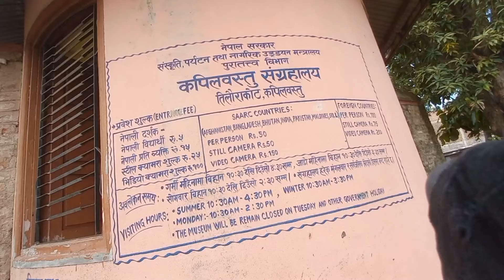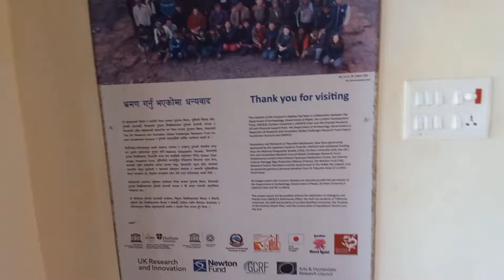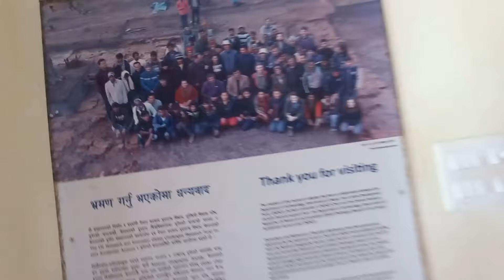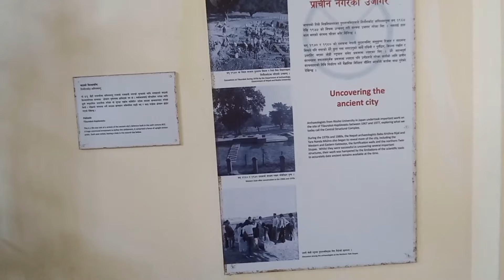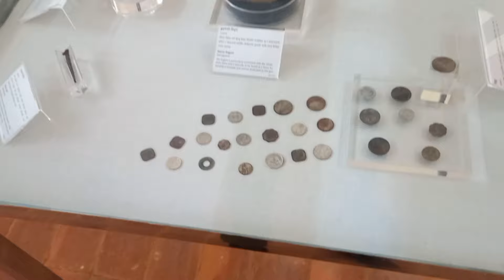Kapilvastu Museum Explore ✨️ garako, Totally Bad Experience 👎